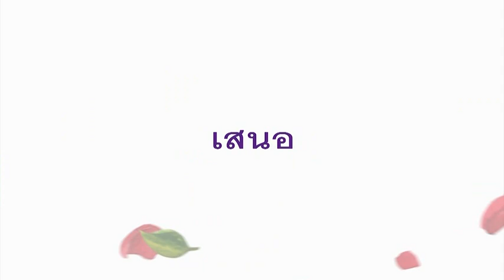ใต้ถุนลมโชย ตอนที่ 5 ช่วงที่ 1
รายการโทรทัศน์ "ใต้ถุนลมโชย"
นำเสนอโดย มูลนิธิเด็ก
ซึ่งเป็นหนึ่งในโครงการที่ได้รับการสนับสนุนและส่งเสริมทุนจากกองทุนวิจัยและพัฒนากิจการกระจายเสียง กิจการโทรทัศน์และกิจการโทรคมนาคม เพื่อประโยชน์สาธารณะ หรือ กทปส.